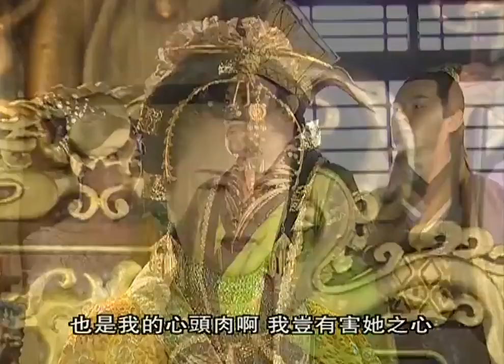Cô dâu tưởng ch.ế.t lại bật ngồi dậy, hóa ra là âm mưu ban hôn thâm sâu của Thái Hậu